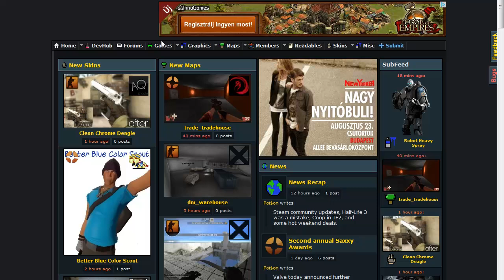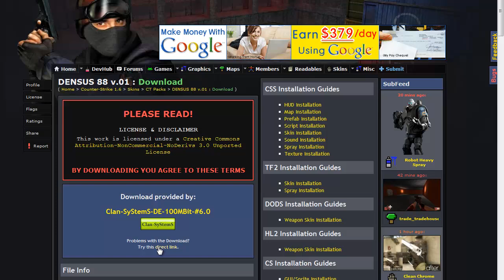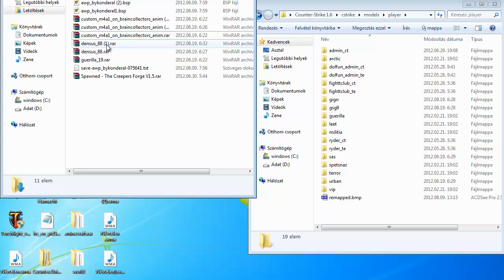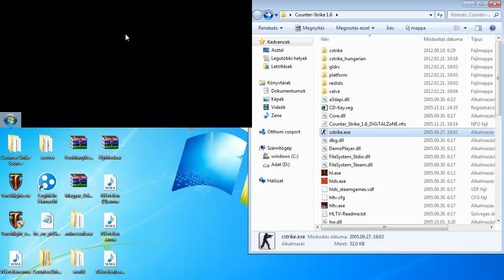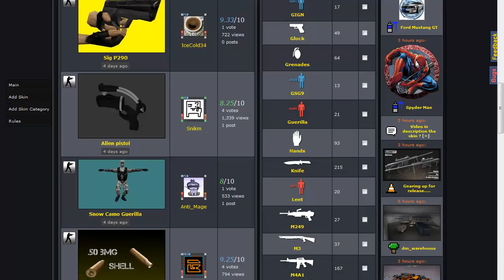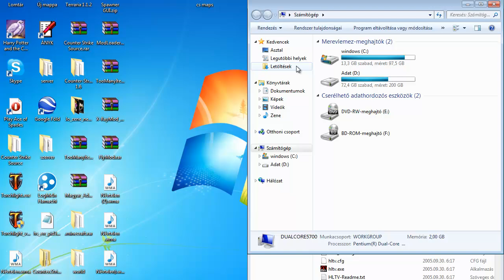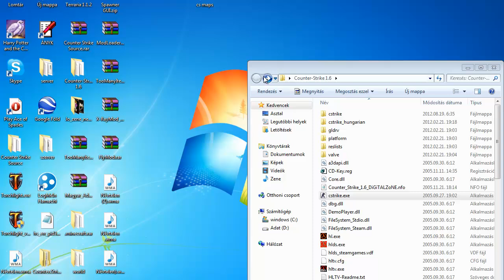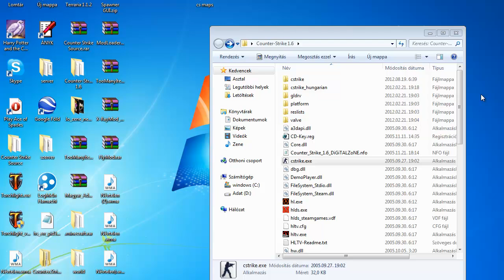Counter-Strike 1.6 map&skin berakása/How to loading Counter-Strike 1.6 map&skin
Egy kis segítség skin és map berakásánál.